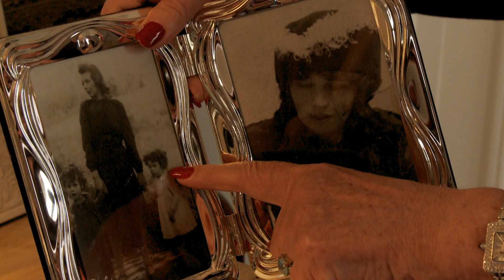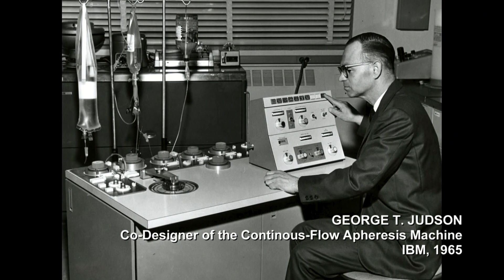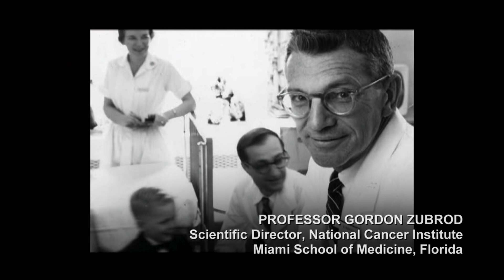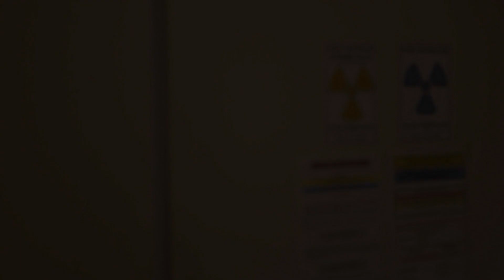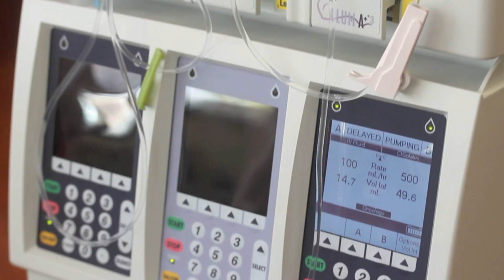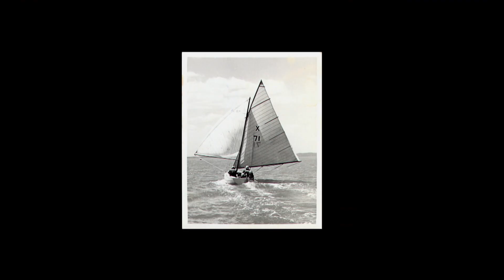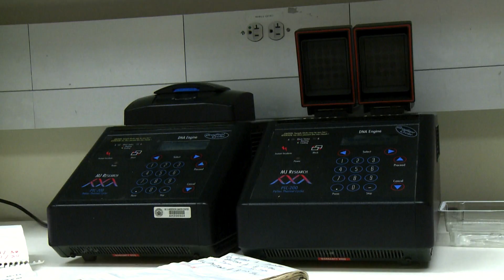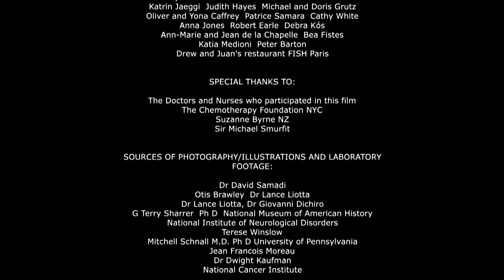Walk on the Wild Side | Documentary | Full Movie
The fantastic, inspirational documentary movie of the pioneers who found the first cures for cancer and those who have followed up with Germaine’s poetic, upbeat fight for her life in stage 4 cancer.

Produced, Directed by Germaine McCormack-Kós